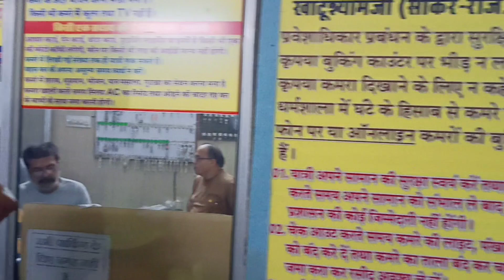vrindavan dharmshala khatu shyam rajasthan || वृन्दावन धाम धर्मशाला खाटू श्याम राजस्थान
virndavan dham dharmshala khatushaym ji rajasthan @shyamtravelstrends @NomadShubham @Distancebetweenbyshubh